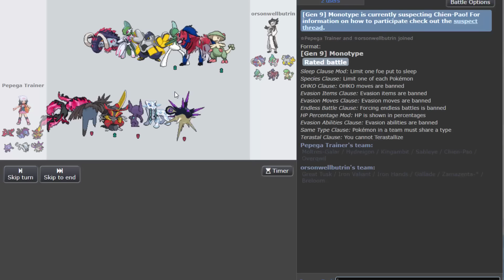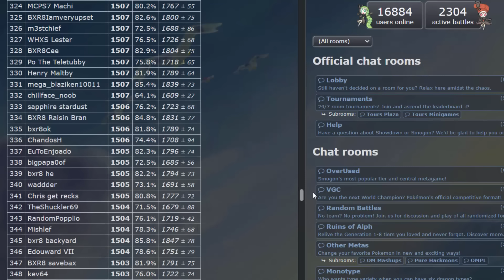MONO DARK É O CAMINHO PARA O TOPO!